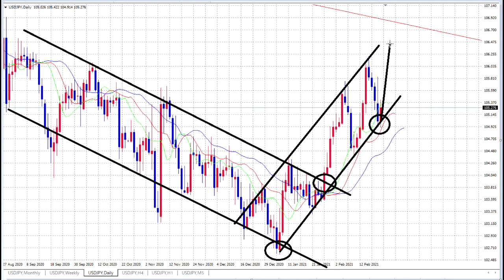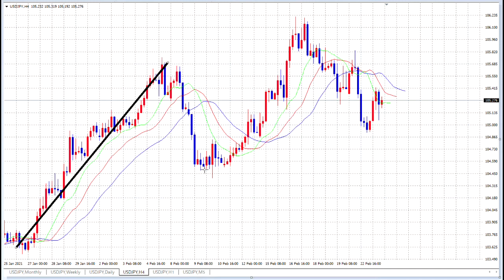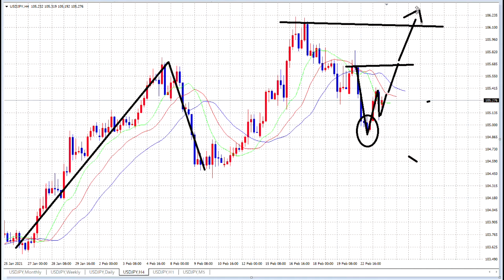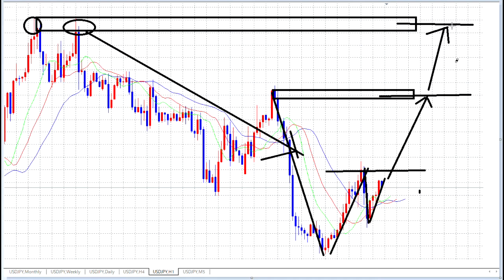【FX】BUYポイント